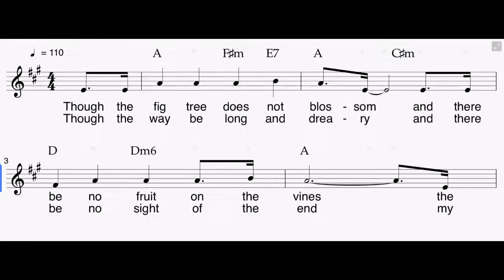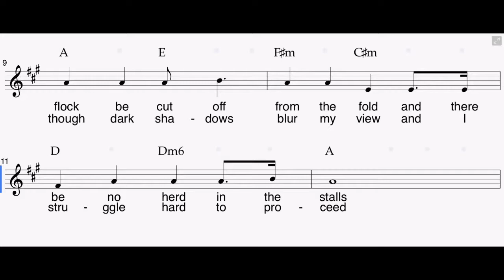Though the fig tree. Sheet Music.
Composer: Tony Hopkins

Click on this link for the sheet music